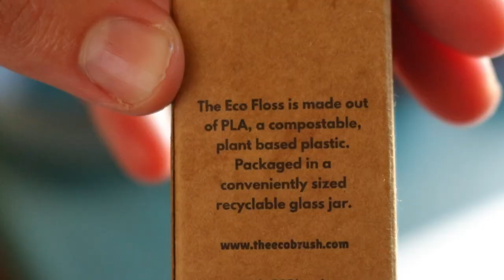My Simple Life by the Seaside | Daily routine, sandy beaches, slow living, minimalist lifestyle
Just a little insight into a day in my life - riding my bike along the coast; thrift shopping; grocery shopping at the markets; making my own rose water, nutella donuts, mayonnaise and yoghurt from scratch, and more. During this video I share some of my thoughts on my lifestyle, and what drew me to leading a simply, quiet life. I also share my dreams for the future.

I hope you will enjoy the video! Sending you so much love and big hugs! ♥

❤ Vanessa

Camera:
Canon 80d

Editing software:
Filmora X